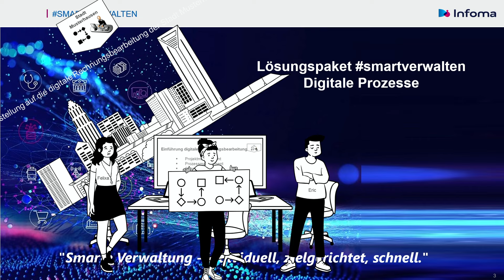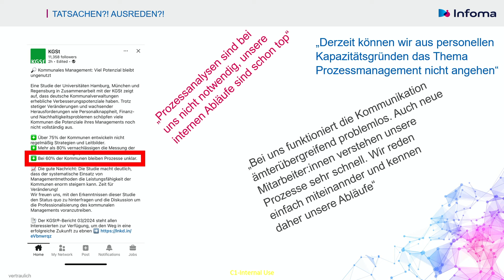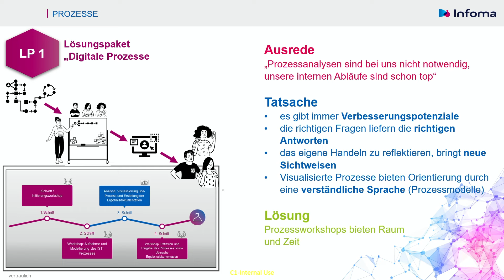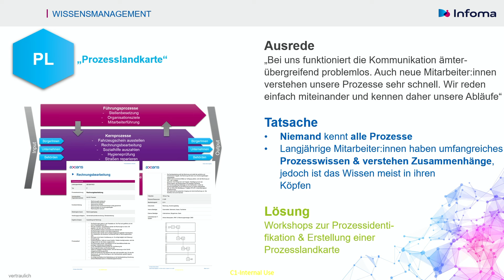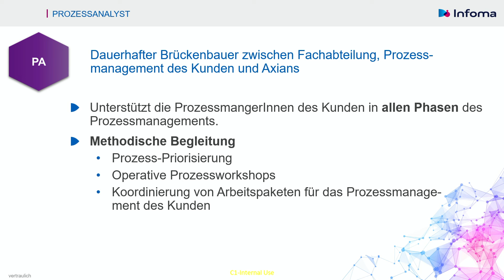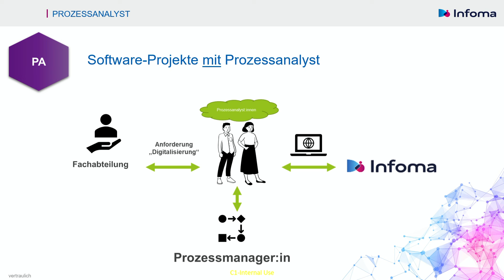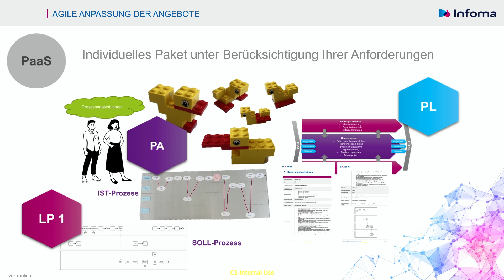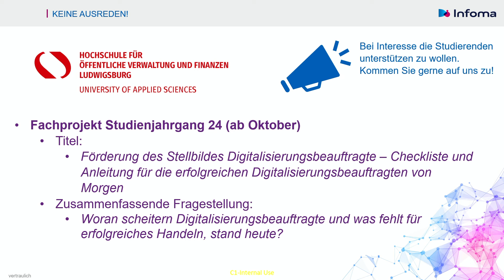Axians Infoma WebCast: smartverwalten Teil 2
Entdecken Sie mit uns neue Wege in der kommunalen Verwaltung! In unserem Webcast zeigen wir auf, wie Design Thinking nicht nur frischen Wind, sondern auch neue Impulse in die starren Strukturen der öffentlichen Verwaltung bringen kann. Wir stellen die These auf, dass Kreativität und agile Workshopmethoden nicht nur Innovation fördern, sondern auch die Modernisierung der kommunalen Verwaltung vorantreiben können. Insbesondere beleuchten wir, wie Prozessmanagement einen direkten Einfluss auf das Wissensmanagement hat und wie durch eine gezielte Verknüpfung dieser Bereiche Synergien entstehen können.